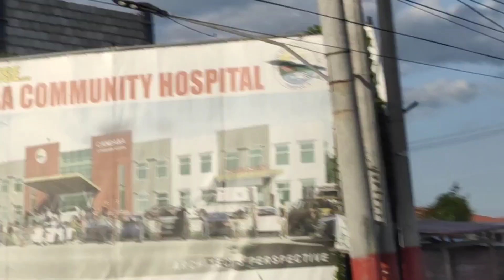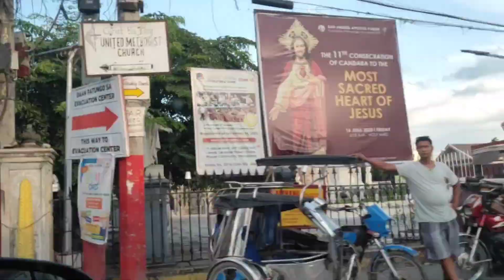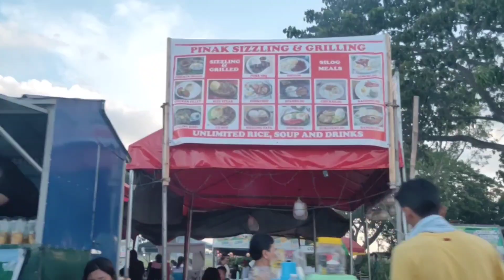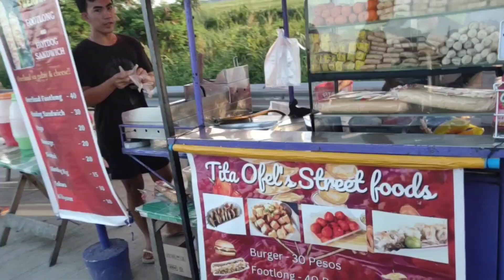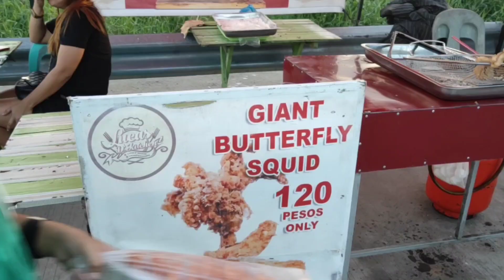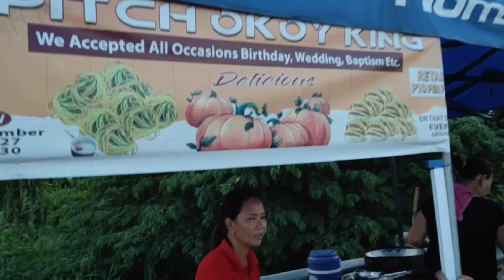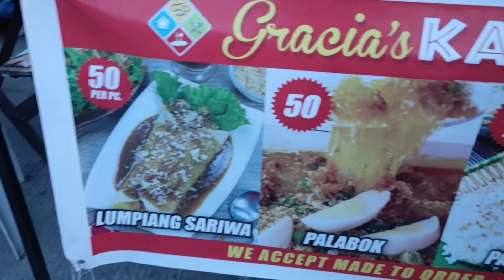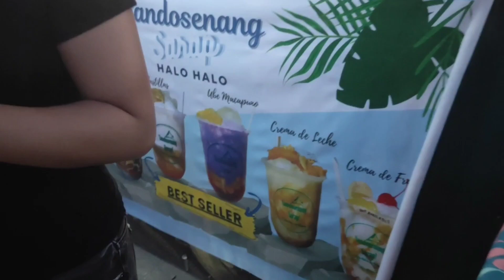PINAKFOODPARK LONGESTFOODPARK PAMPANGA